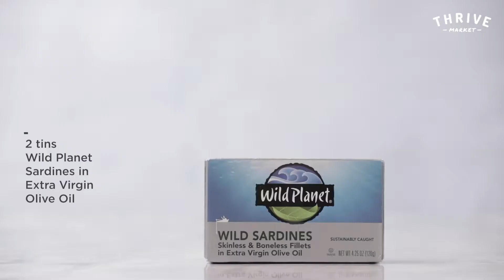Wild Planet Wild Sardine Pâté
Our Wild Sardines are sustainably-sourced, Non-GMO Project certified and contain absolutely zero artificial ingredients or fillers. They are packed with protein and omega 3 and are deliciously perfect in this Sardine Pâté recipe. Try it out and let us know how you like it!

Recipe and Video made by Thrive Market.

For more information on why you need to be eating sardines, check out our blog post